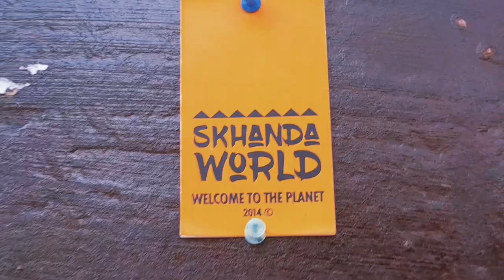Dating the same girl your friends smashes!!😪🤣🤣@Sphelelemiya68@Ma_Akho21